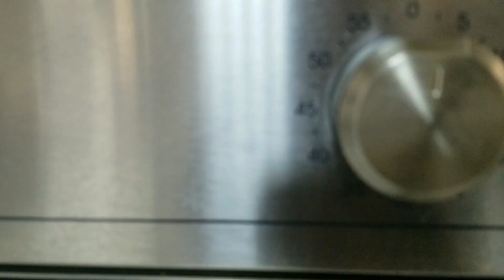Melt in the mouth soft and delicious Nutella cookies recipe and Dates cookies recipe...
NUTELLA COOKIES...
Ingredients
1 1/2 cup flour
1/2 tsp baking soda
2 tbsp cornflour
1/3 cup butter
1 egg
1 tbsp nutella
1 cup sugar
chocolate
1 tbsp cocoa powder

DATES COOKIES
Ingredients
1 1/2 cup flour
1/2 tsp baking soda
2 tbsp cornflour
1/3 cup butter
1 egg
3 tbsp dates syrup

Please follow the procedure in the video..
Hope you try the recipe❤THANKYOU❤❤